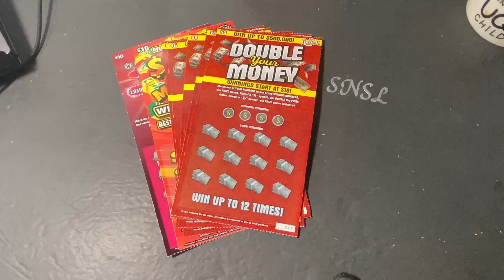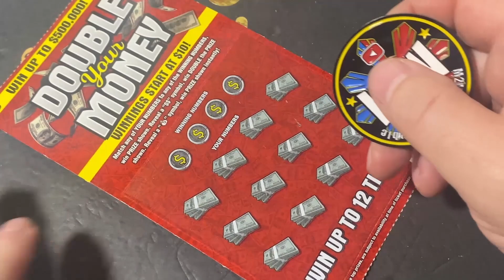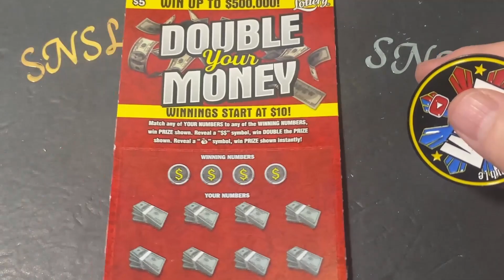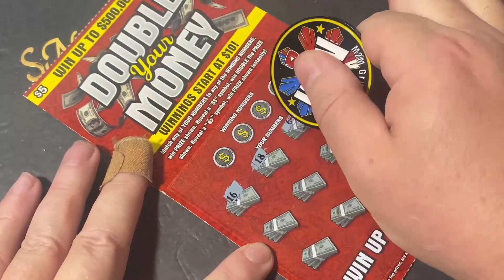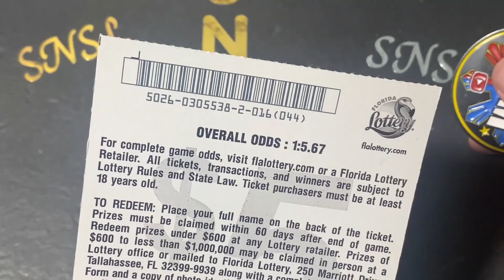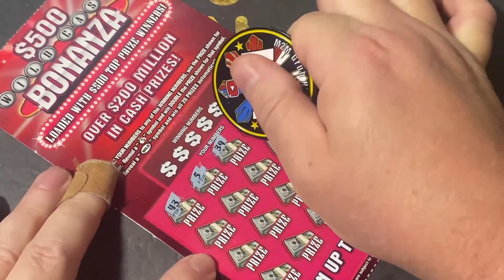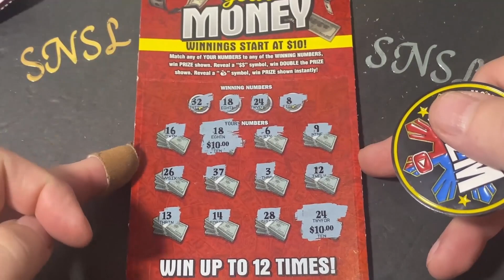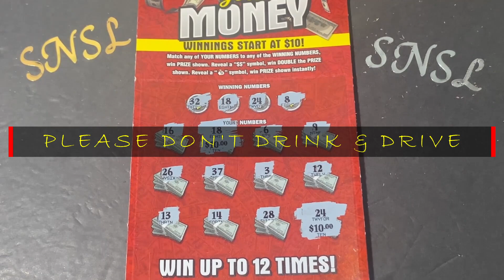IT'S FRIDAY, SAFE SCRATCHING EVERYONE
Try my videos with headphones on. Your experience may be much more elevated. Join me @ Scratch N Spoon Lotto and watch me scratch Florida and Mississippi, sometimes Georgia and Louisiana Lottery Tickets. Just maybe, you will witness me scratching a life changing lottery scratcher. Wish me luck and don’t forget to, STAY AWESOME!

VIDEOS WILL POST ON:

MONDAYS @ 0100  CT
TUESDAYS @ 0100  CT
WEDNESDAYS @ 0100 CT
THURSDAYS @ 0100 CT
FRIDAYS @ 0100 CT
FIRST SATURDAY OF EACH MONTH (A PREMIER VIDEO WITH POETRY INTRO) @ 1000 CT

(Randall Price) Friends and Family only please.

Quantity/Your Mailing Address
Your channel name if you have one

SCRATCH N SPOON
ENTERPRISE, AL 36331